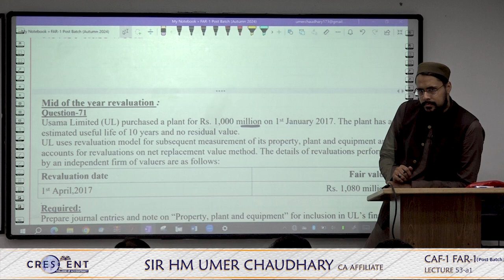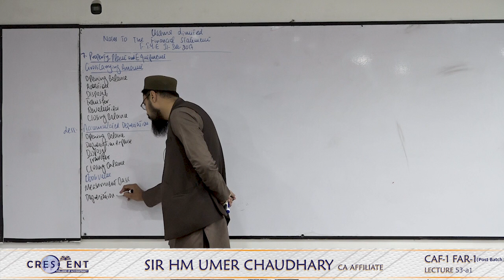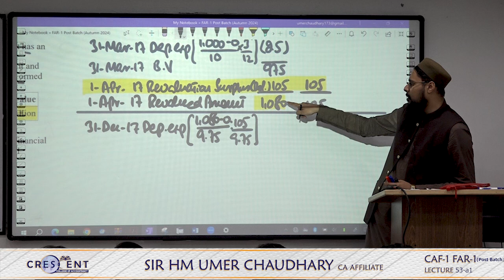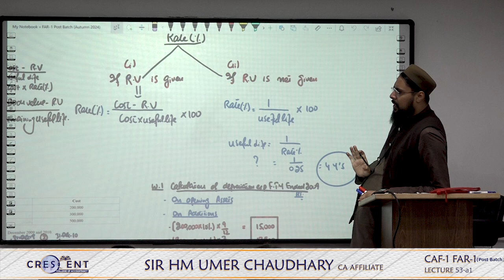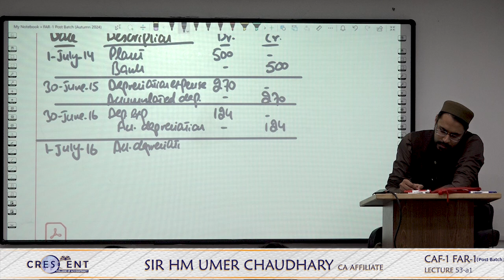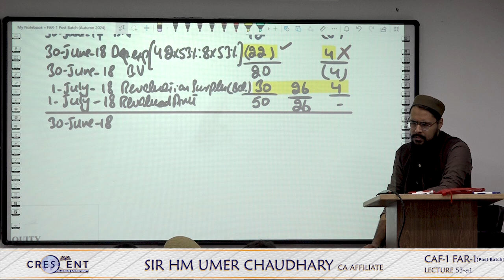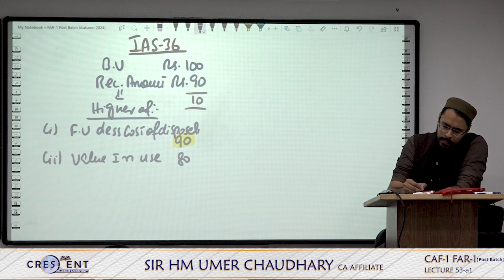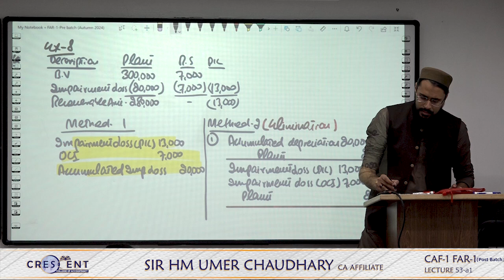CAF 1 Post Batch Sir Umer Lecture 53 a1